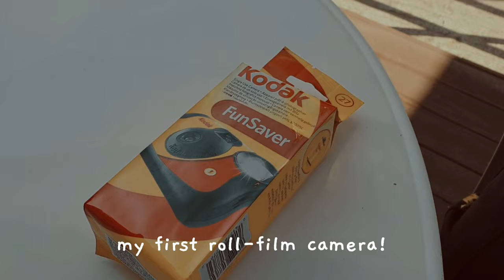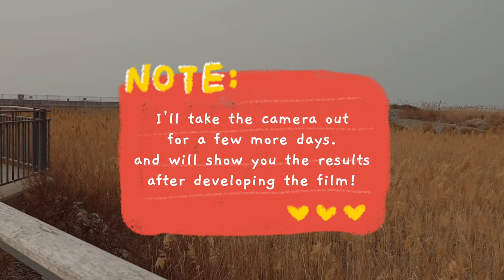How to use Kodak Fun Saver Disposable Camera | Simple Beginners Guide, My first roll-film 🎞 코닥 펀세이버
How to use Kodak Fun Saver Disposable Camera